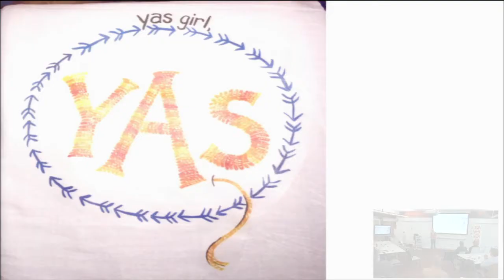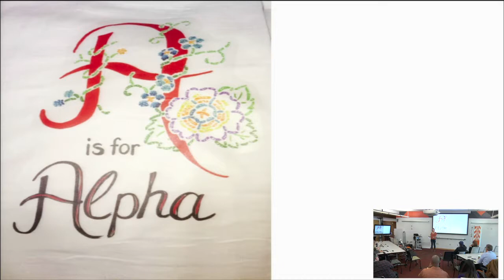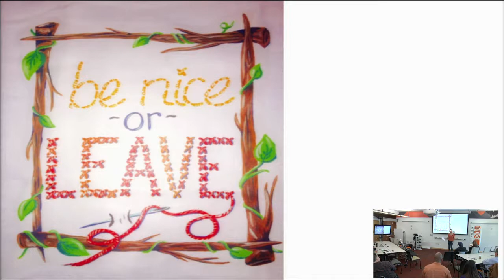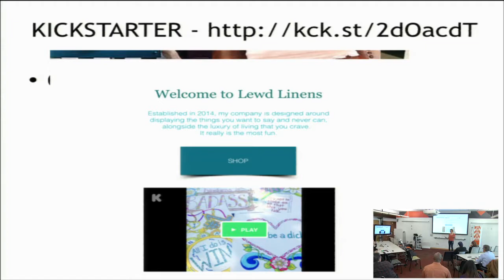1MC KC March 1, 2017